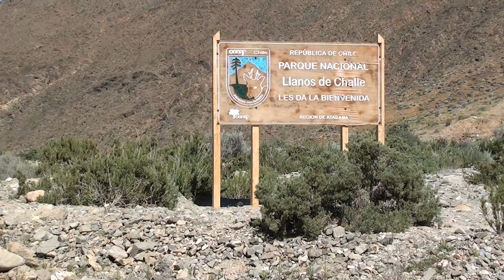Documental - El Desierto Florido